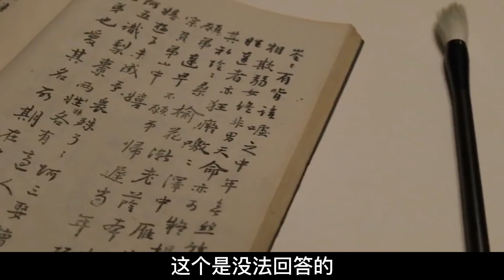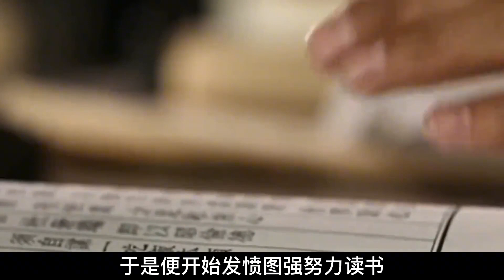唐代著名诗人白居易，号称诗王，与刘禹锡并称“刘白”